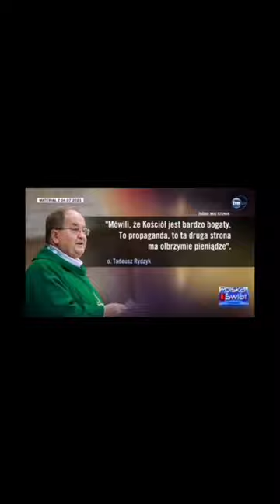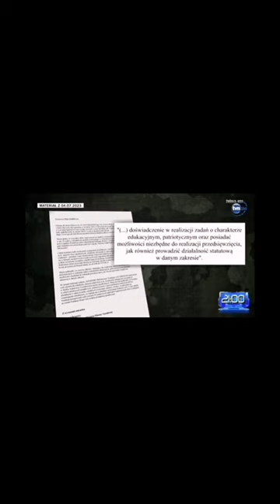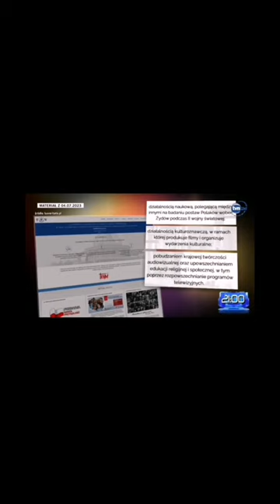Biedny kościół i jego sługa